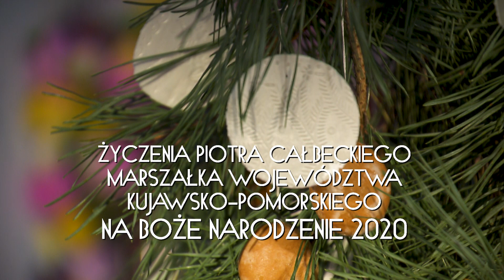Życzenia Marszałka Województwa Kujawsko-Pomorskiego Piotra Całbeckiego na Boże Narodzenie 2020